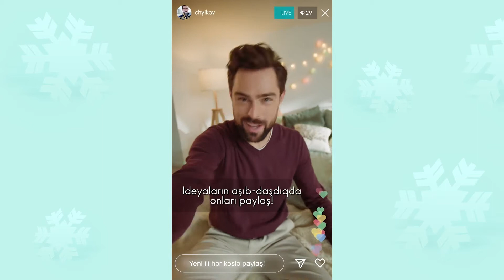"YENİ İLİ HƏR KƏS İLƏ PAYLAŞ" REKLAM ÇARXI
"Yeni ili hər kəs ilə paylaş" reklam çarxı 2021-ci ildə "Oriflame" Şirkətinin sifarişi ilə AzerNyuMedia Şirkətində Azərbaycan dilinə tərcümə  və adaptasiya edilib.